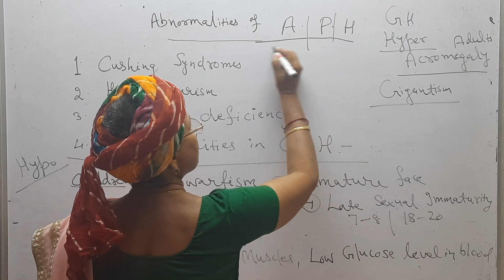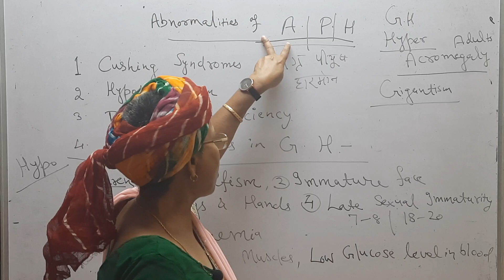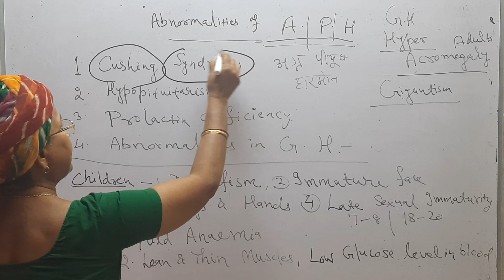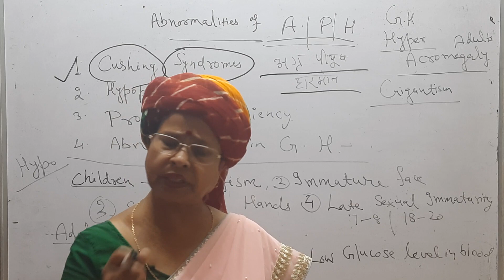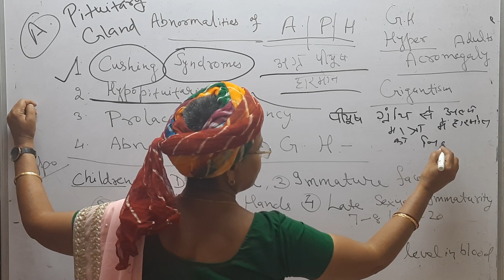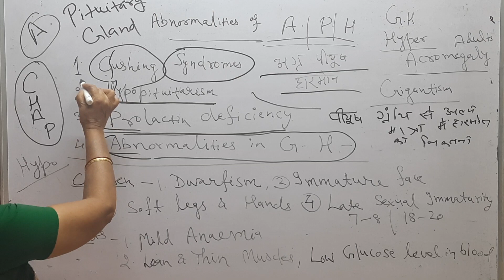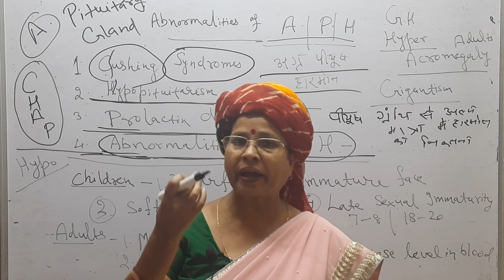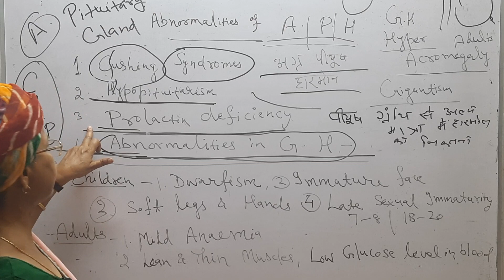Growth Hormone: क्या है कुशिंग सिंड्रोम? For TGT, PGT, NET, SET, UG, PG, GIC, LT & Other Comp Exams.